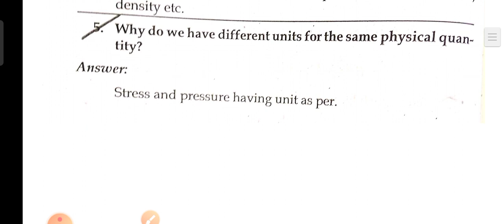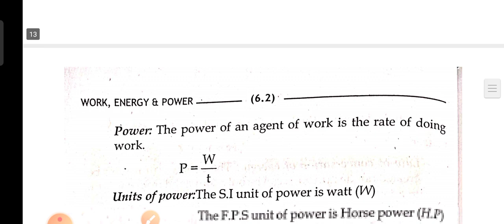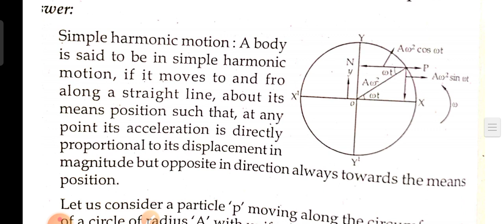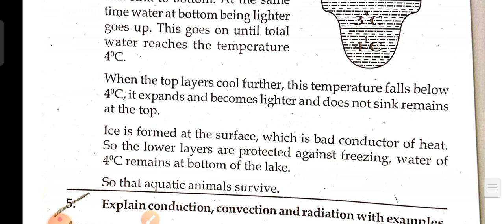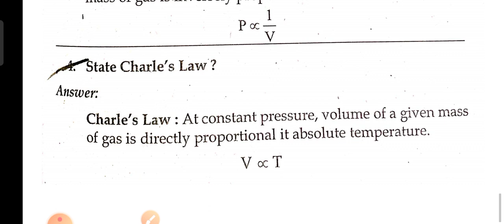Inter vocational bridge course 1st yr- Gun short Questions & Answers in Physics only (e/ m)TS & AP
Inter vocational bridge course 2nd yr- Gun short Questions & Answers in physics only (e/ m) TS & AP